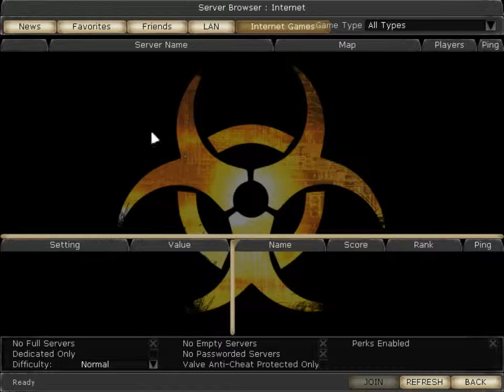Killing Floor ep. 34